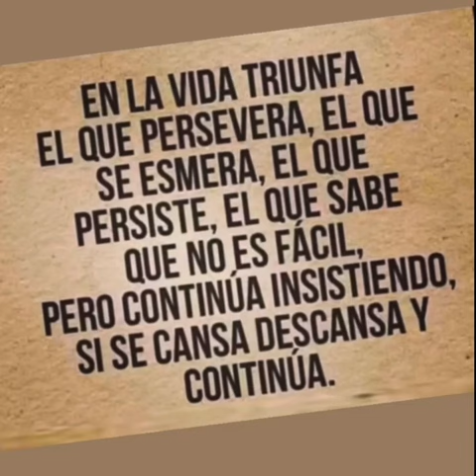No bajes los brazos